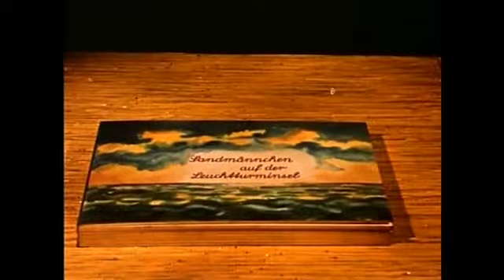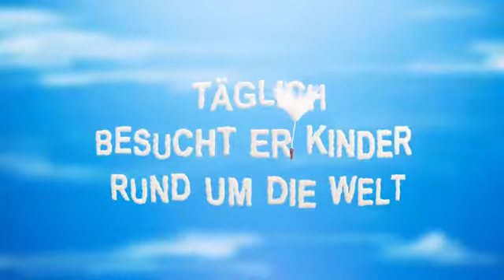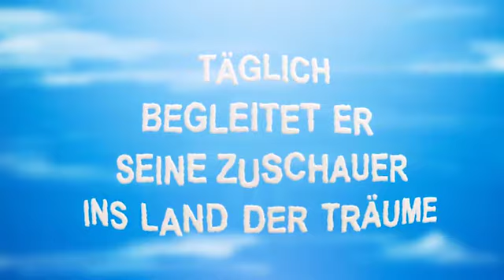Sandmannchen Compilation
Unser Sandmännchen was an East German animated series, entertained children and families across Germany. This is a compilation of clips put together for London Animation Clubs Peril Of Perstroika: East German Animation events on 24th January 2022.